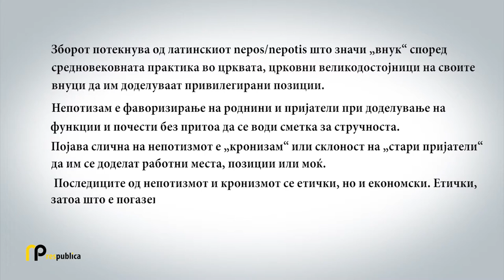Антикорупциска ги истражува сите наводи за непотизам (ТВ верзија)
Министерот Дамјан Манчевски вели повлекувањето од функционерските позиции на партиските членов е реакција на критиките од јавноста. Но прашува дали истото ќе важи и непотизмот од минатото. Претседателката на Државната комисија за спречување на корупцијата Билјана Ивановска е категорична дека ќе ги истражуваат сите случаи со наводи за непотизам ќе проверуваат дали постапката за вработување била прекршена. Во видео поткастот на РесПублика, Ивановска вели дека целта е изградба на систем кому сите ќе му веруваат.